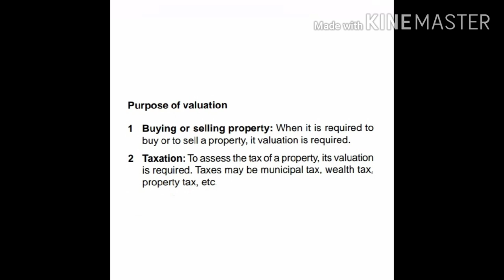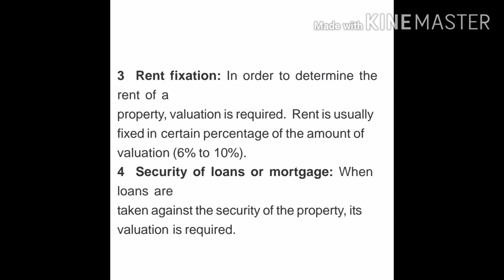Valuation, purpose of valuation malyalam